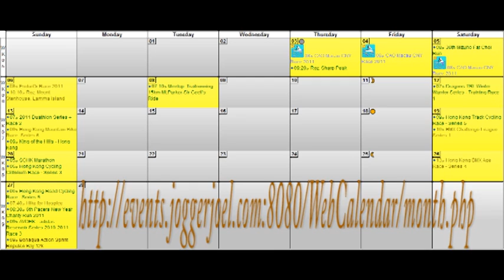Lucky Draw winner for Vibram Five Fingers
Facebook users who were tagged in my photo had a chance to win Vibram prizes such as shirts and Vibram Five Fingers shoes